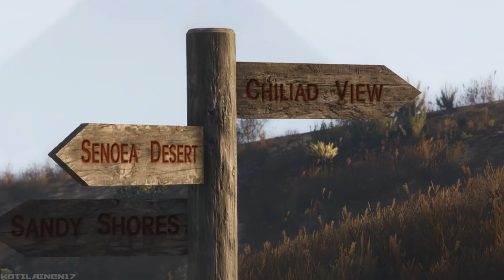GTA 5 Amazing Music Video - Paradise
GTA 5 Music Video - This is a music video in the GTA V one song!
Paradise ft. Elias Naslin GTA V Amazing Music Video. Hope you guys enjoy this video, I'd love to do more of this with different songs! So drop a Like if you want more and tell me in the comment section what you liked :) Have a great day and I'll see you guys in the next one! Luv you all!!

Song - Paradise - Elias Naslin

Random Video - GTA 5 Funny Moments GTA V Music Mix 15 (GTA 5 Funny Music Videos)